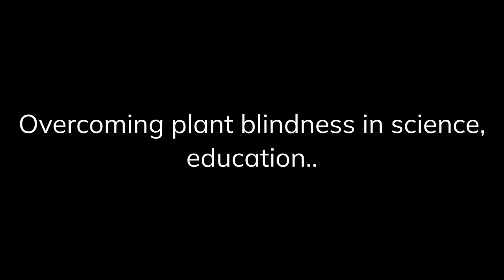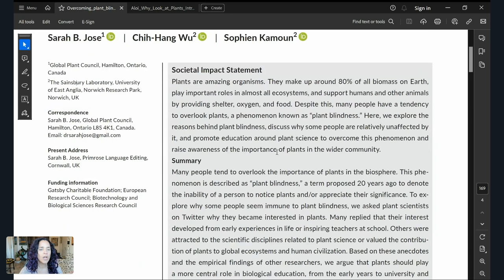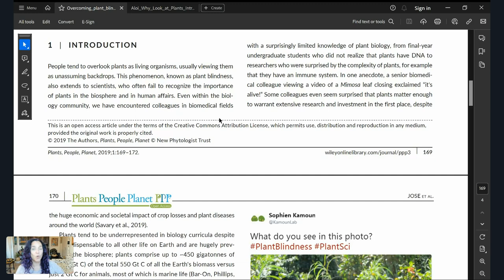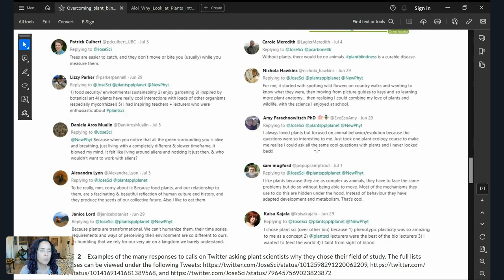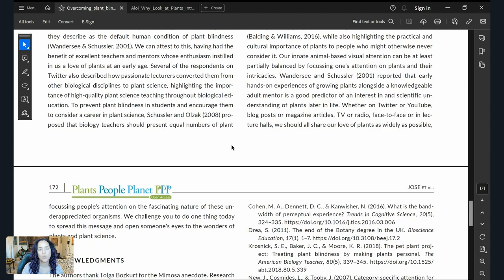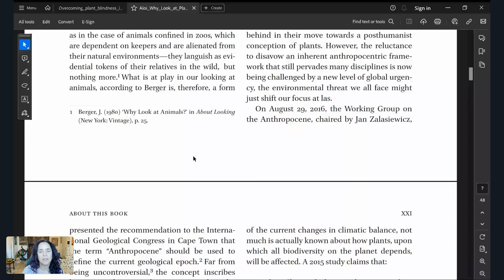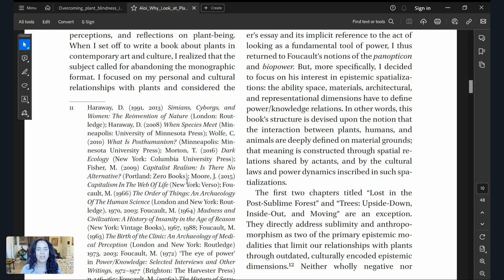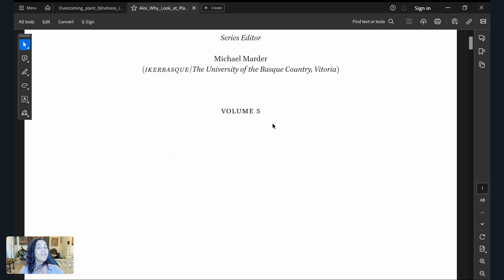Why Look At Plants? Overcoming Plant Blindness | Plant Consciousness Commentary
"Plants are amazing organisms." And yet, we know that most humans don't see kin for who they truly are. But what do we do? What are the steps to overcoming plant blindness?

We go through two very different approaches in this episode of Plant Consciousness Commentary.

Maybe education is the best path forward? More plant scientists out there means more people studying and working with plants. Then again, that also means more people dissecting and breaking plants down into tiny pieces. Hmmm... is that what plants need?

What about focusing on the arts? By taking plants out of the realm of object, and into subject, we can start to "see" kin in the built environment. Could that be the way?

Follow along as I break down both of these proposed paths to see what they mean for the plants themselves.

Topics Covered about overcoming plant blindness:
* Plants should play a more central role in biological education.
* Education could lead to more harm to plants, unless we also emphasize agency.
* Paying attention to plants gives us the possibility of considering new modes of attention and awakening new modalities of perception.

**LIVE Plant Consciousness Commentary every Friday**
Where we explore all things plant neurobiology, plant cognition, plant intelligence, plant humanities, and the birth of critical plant studies through the lens of personal evolution. Livestreams are every Friday in the Naturally Conscious Community.

*Join the Naturally Conscious Community*
The only online ecosystem to nourish human-plant relationships for accelerated personal and planetary evolution. Connect with nature-conscious creatives, multipotentialites, and naturentrepreneurs who share your desire to collaborate with the plant kin-home.

*View the articles here*
Jose S, Wu C-H, Kamoun S. Overcoming plant blindness in science, education, and society. Plants People Planet. 2019.

Aloi G. Why Look At Plants?. Critical Plant Studies: Philosophy, Literature, Culture. 2019; Volume 5.

If you have a paper, essay, article, or video you would like me to comment on, send it to me via private message!